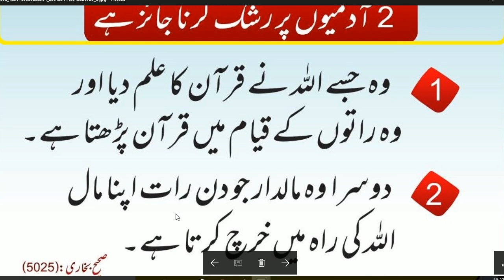HAZRAT MUHAMMAD (S.A.W) na formaya // Beautiful Hadees //urdu hadees //🌹🌹